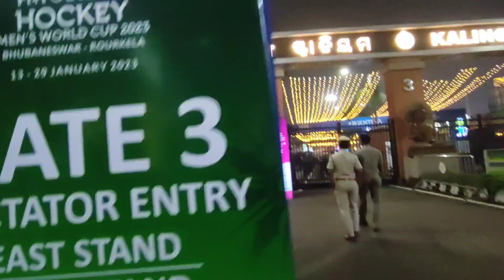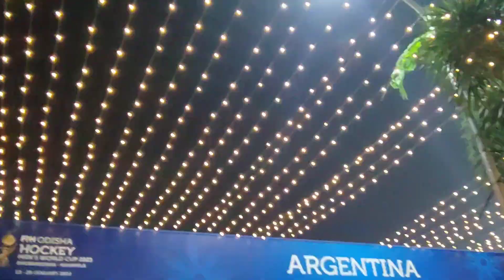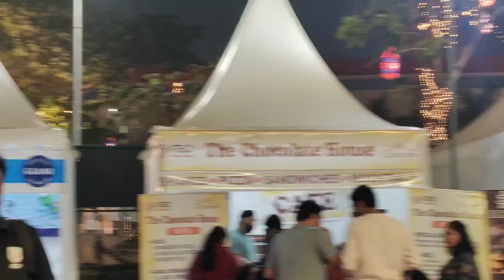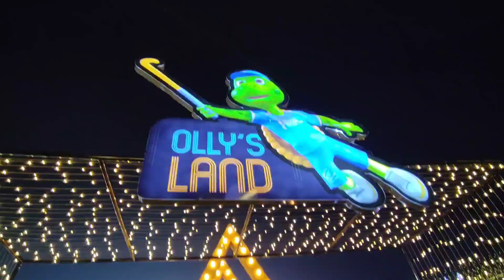ଆସନ୍ତୁ ବୁଲିଯିବା କଳିଙ୍ଗ ଷ୍ଟାଡିୟମ୍#/odiavlog#viral